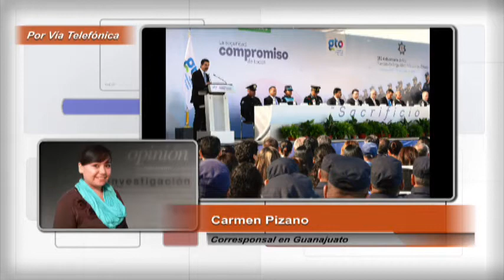En Guanajuato, 'no vivimos en un paraíso', reconoce Alvar Cabeza de Vaca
Al asegurar que desde el Gobierno del Estado no se ha menospreciado la percepción de inseguridad que tienen los guanajuatenses, el secretario de Seguridad Pública del Estado, Alvar Cabeza de Vaca Appendini, reconoció que en Guanajuato se deben eficientar los modelos con los que trabaja la dependencia estatal.